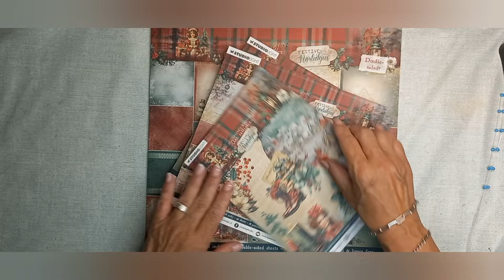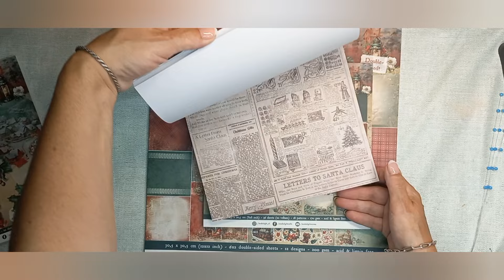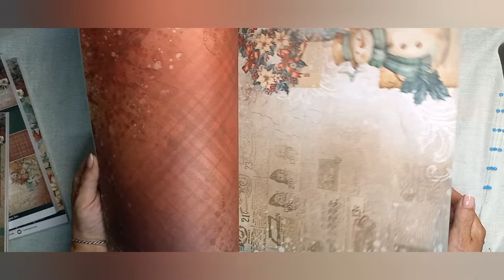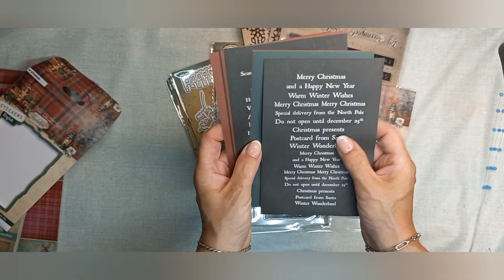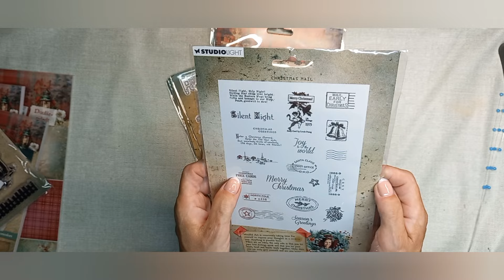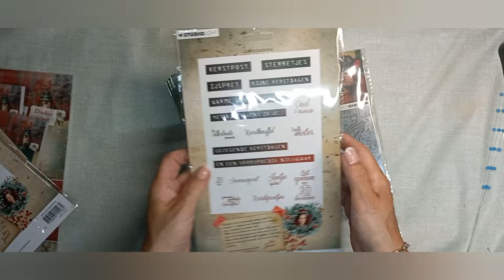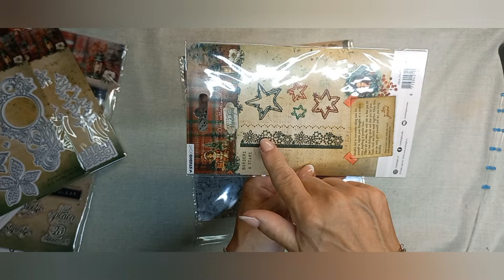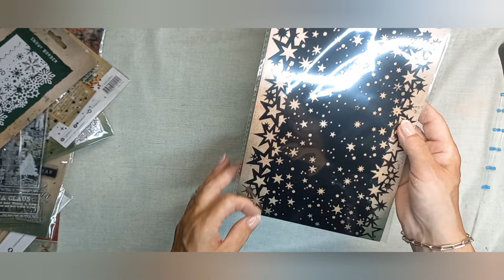studiolight Festive Nostalgia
Goedemorgen en welkom terug op mijn yt kanaal,

Vandaag wil ik jullie de unboxing laten zien van mijn DT pakket. Festive Nostalgia, hij is echt geweldig!

Angela.